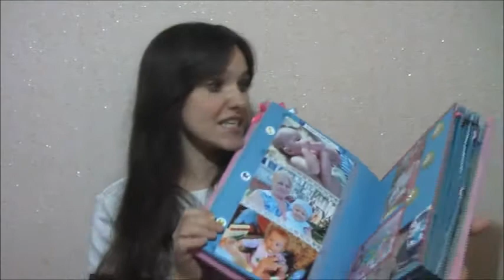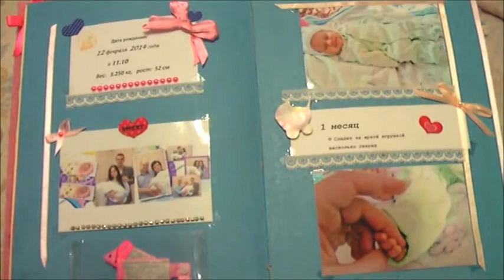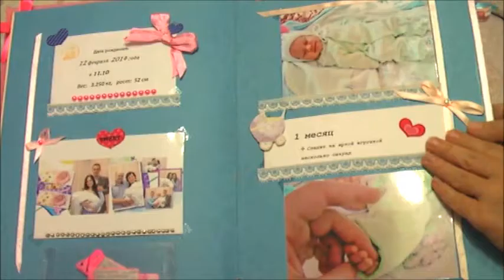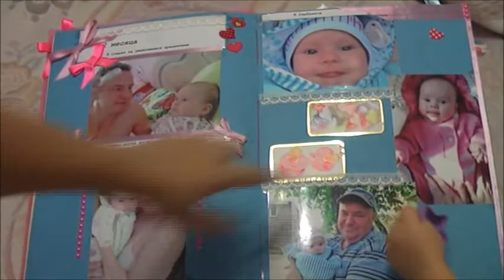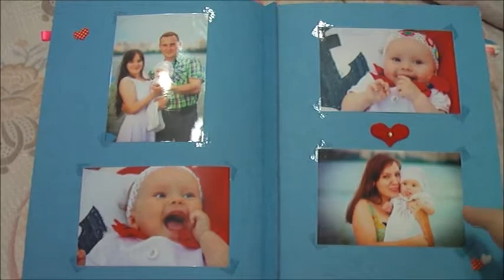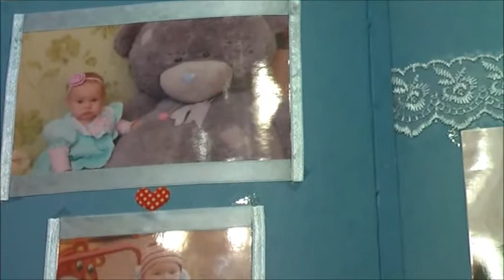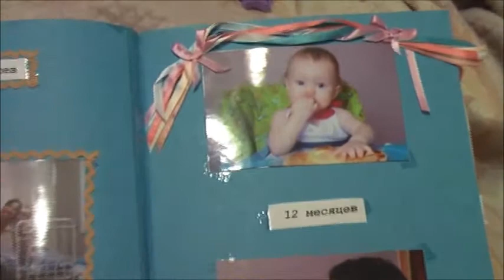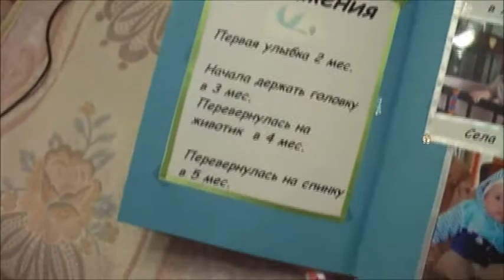Альбом первого года жизни для малышки